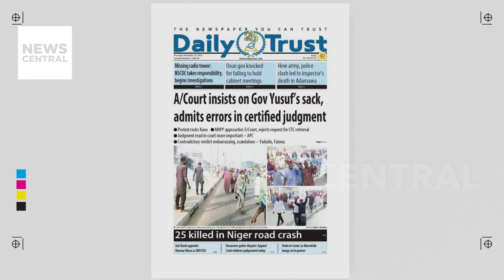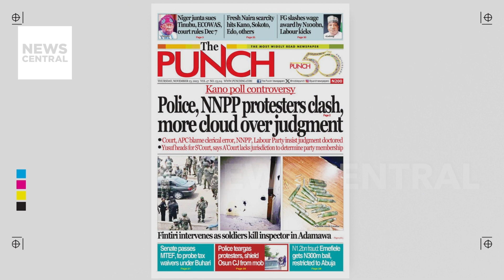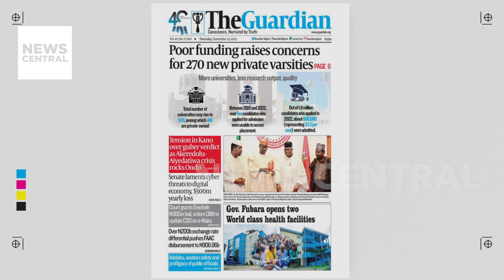A/Court Insists on Governor Yusuf's Sack, Admits Errors in Certified Judgement - Daily Trust